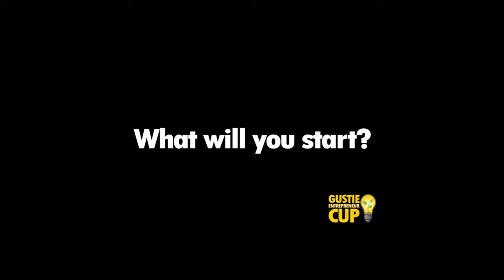Gustie Entrepreneur Cup